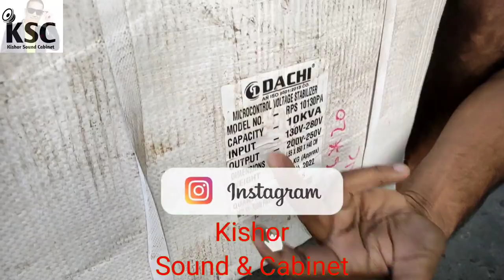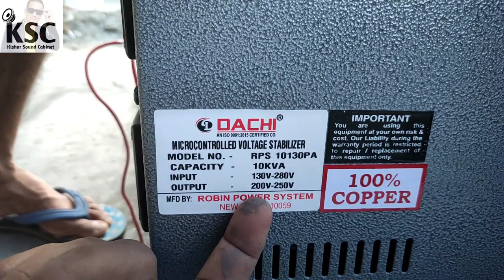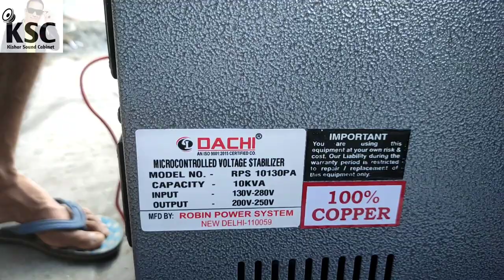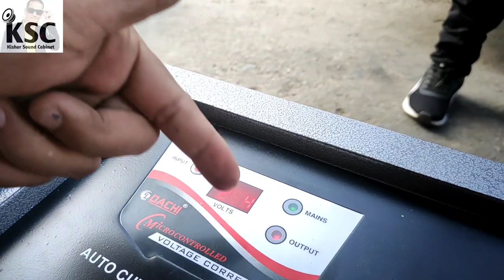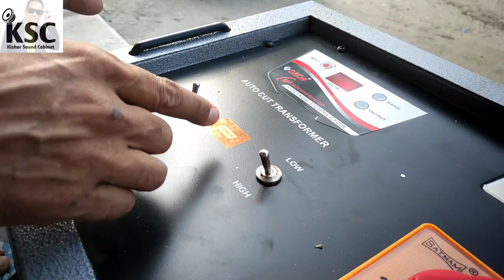DACHI 10 KVA Stabilizer Robin Power system unboxing@Kishorsoundcabinet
Dachi 10 kva stabilizer
Dachi 5 kva stabilizer
Dachi 8 kva stabilizer